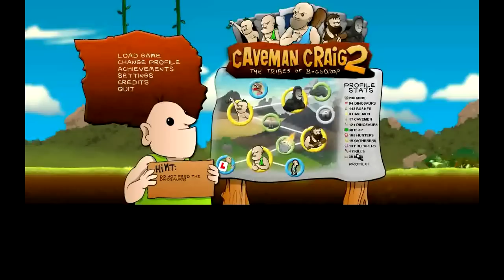Caveman Craig 2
Эта игра повествует о жизни доисторических людей, которые заняты выживанием в суровом мире, населённом динозаврами и прочими опасностями. Игроку даётся возможность играть за пещерного человека по имени Крэйг. В игре можно заниматься отношениями между четырьмя племенами пещерных людей, дрессировать динозавров, решать поставленные задачи и т.д. Геймплей игры довольно-таки необычен, кроме того, он ещё включает в себя различные мини-игры.
я немного нервничал поэтому запинался.